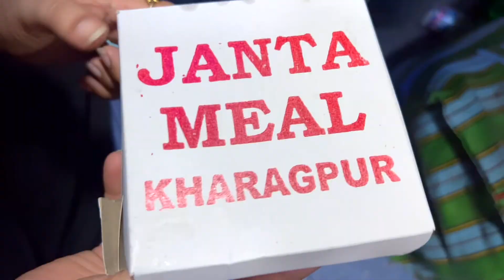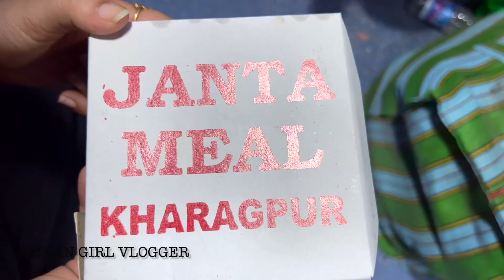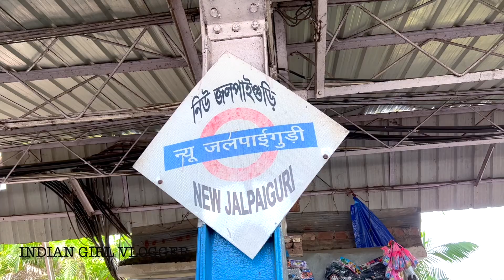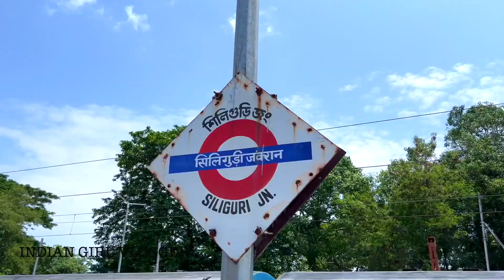Raipur To Darjeeling Tour Plan | Raipur To Siliguri Train Journey From 22511 Karmabhoomi Express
About :-
Hello🙋🏻‍♀️ Everyone
My Name Is Hema Shukla